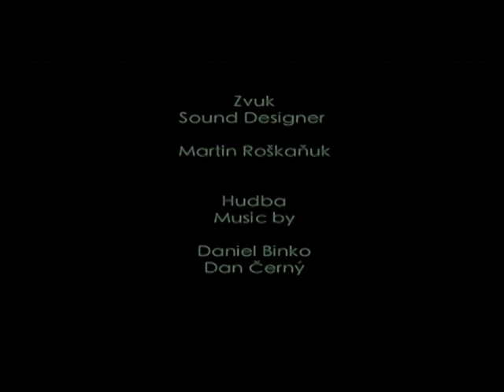Leon, director: Michal Opitz, 2006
Chameleón Leon zatouží alespoň jednou být v kůži svého pána... Chameleóni to chtějí taky.
Scénář a režie: Michal Opitz, animace: Michal Opitz, kamera: Michal Burgert, produkce: Michal Opitz, zvuk: Martin Roškaňuk, střih: Petr Smělík